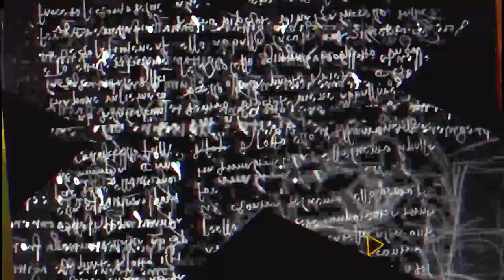Promo: Jeison Guzmán, Erick Peña y Jaswel de los Santos en Charla de Baseball con Yohanna Núñez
No te pierdas esta entrevista con estos prospectos de los Royals de Kansas City.